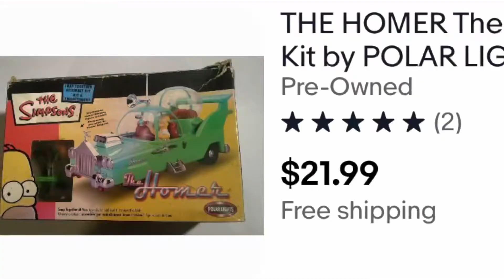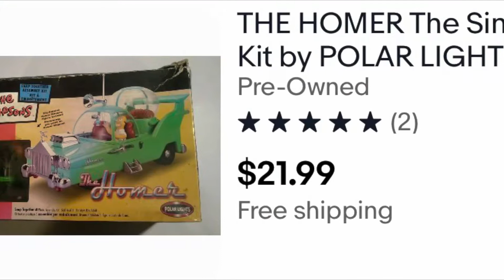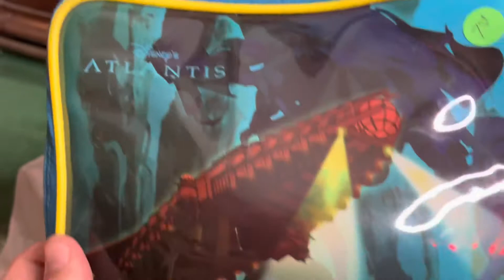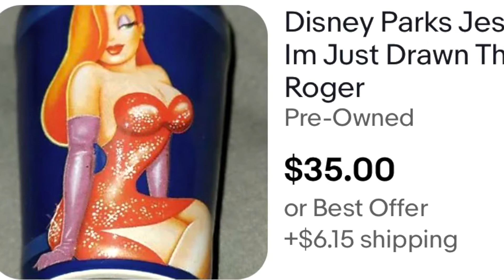Toy Hunting at a church rummage sale! Found so many great finds for under $20!!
Had a blast toy hunting at this church rummage sale!